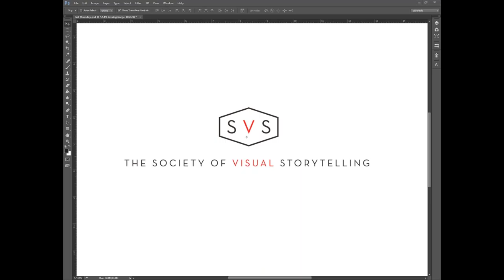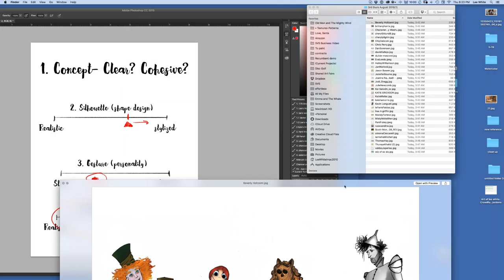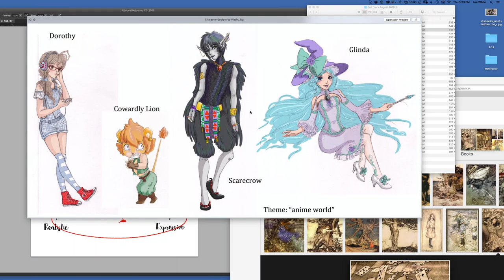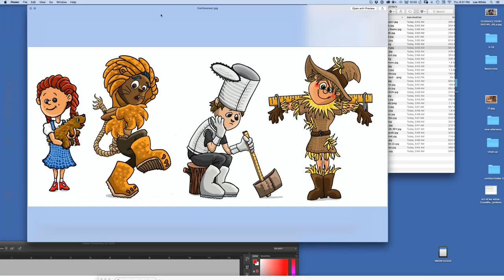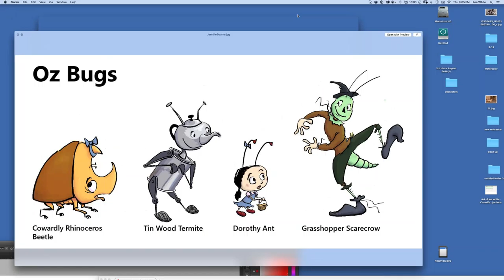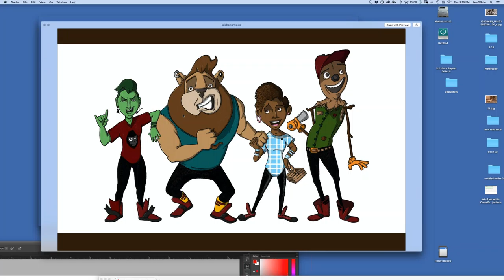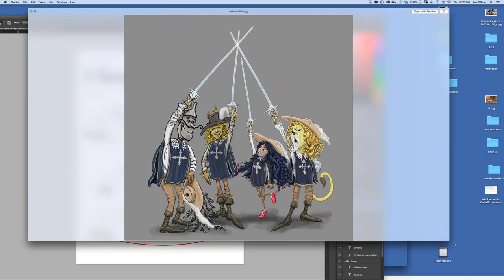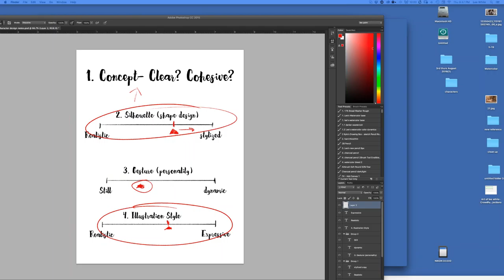3rd Thursday August 2016 "The Wizard of OZ"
Enter the 3rd Thursday competition for a chance to get your artwork critiqued.